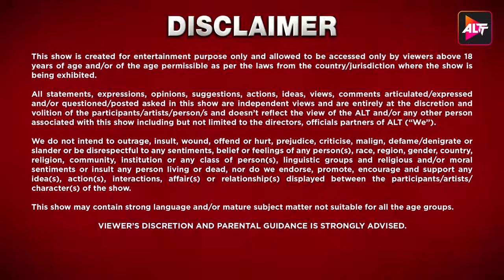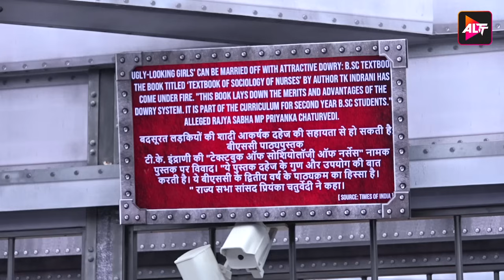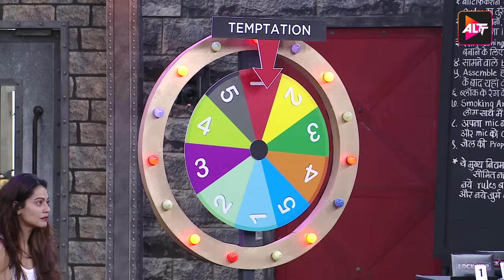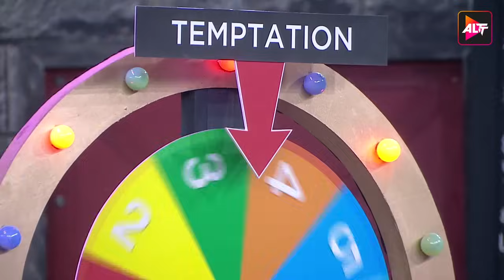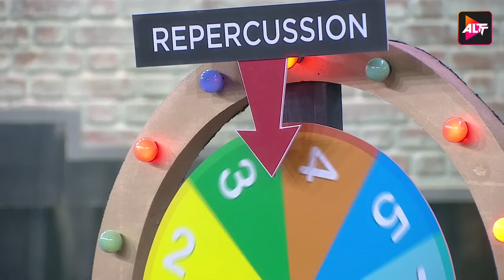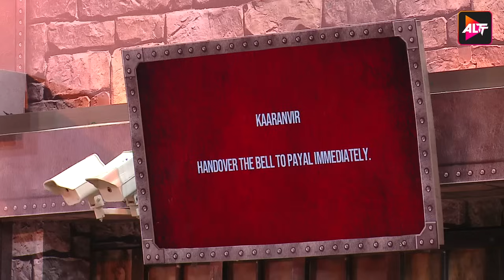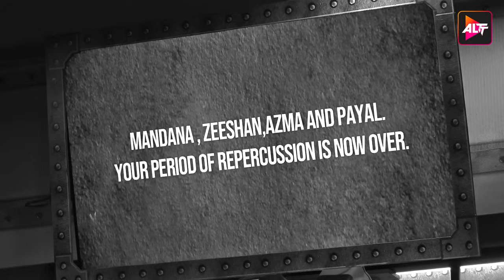Valentine's Day Special Episode- Lock Upp | Dusty house, dusty problems? - Munawar & Anjali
It's time to witness two teams in the house. Watch what happens when the jailor eyes every move and every detail of the contestants. Also, we can't miss Nisha's thoughts about marriage and raising her son. Payal talks about living in a 'dusty' house and gets into an ugly spat with the jailor. Soon, everyone is divided into 2 teams but Babita is left alone. Tune in to watch the drama!
Cast: Munawar Faruqui, Shivam Sharma, Payal Rohatgi, Poonam Pandey, Anjali Arora, Nisha Rawal, Babita Kumari Phogat, Azma Fallah, Saisha Shinde, Ali Merchant, Zeeshan Khan, Mandana Karimi, Vinit Kakar, Swami chakrapani, Karanveer Bora, Siddharth Sharma, Kangna Ranaut

Directors: Kamal Chabria

Dusty house, dusty problems?

12 Months Subscription Pack